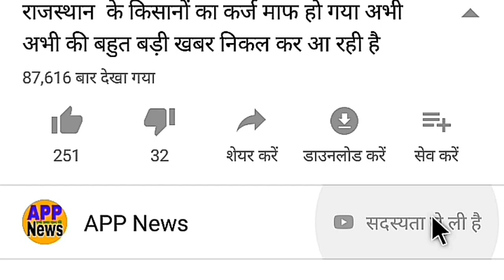India vs England 2nd test day-4 live Match/भारत-इंग्लैंड का दूसरा टेस्ट मैच/ cricket live Match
भारत इंग्लैंड का दूसरा टेस्ट मैच 15अगस्त 2021

1.India vs England 2st Test
2. भारत इंग्लैंड टेस्ट सीरीज 15अगस्त 2021

1.INDIA vs England
2. India vs Englend 2stTest
3. IND vs England LIVE
4. IND vs England Test
5. India vs England 2st Test Highlight
6."Live: IND Vs Eng  | Live Scores and Commentary |
भारत इंग्लैंड का दुसरा टेस्ट मैच
15अगस्त को भारत इंग्लैंड का दुसरा टेस्ट मैच खेला जा रहा है